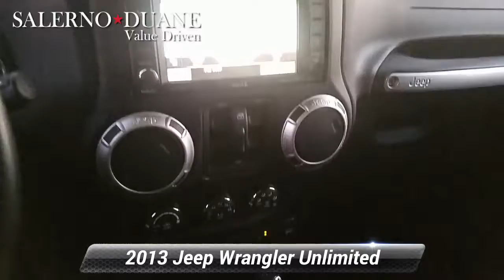Used 2013 Jeep Wrangler Unlimited Sahara, Summit, NJ 525983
Recent Arrival! True Blue Pearl 2013 Jeep Wrangler Unlimited Sahara 4WD 5-Speed Automatic 3.6L V6 24V VVTOdometer is 25113 miles below market average!PRICE EXCLUDES SALES TAX , DMV, AND DOC FEE. PRICE DOES NOT INCLUDE CERTIFICATION ACTIVATION. ALL VEHICLES ARE COSMETICALLY AS-IS.CARFAX One-Owner. Clean CARFAX. Recent Arrival! steel

[RLVID:984:61d9acb3ca3074e2:d71162ec494bf845:1]